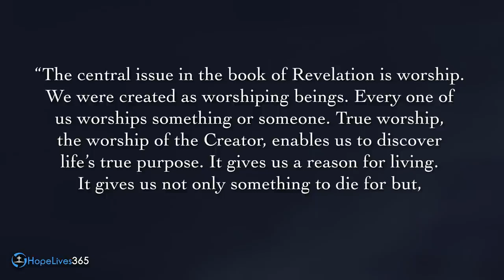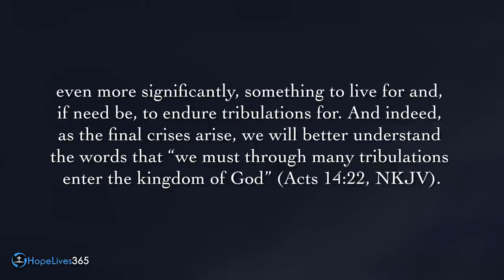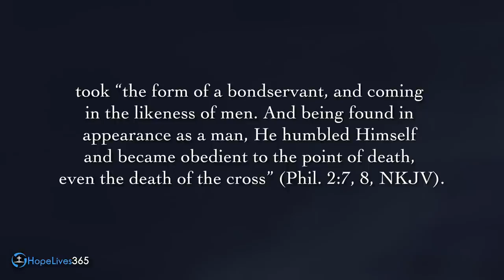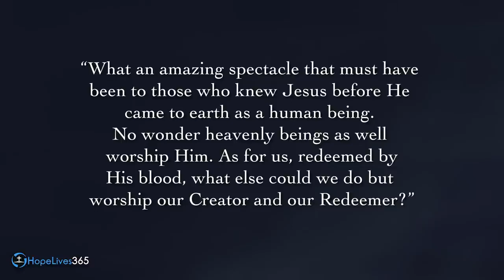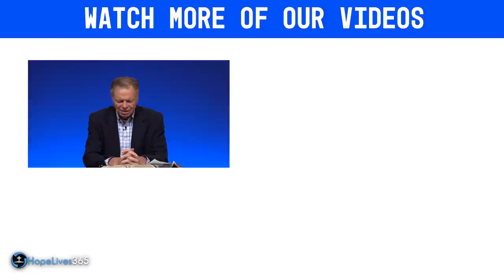Sabbath School - Lesson 7 - Q2 2023 - With Author Pr Mark Finley - HopeLives365 (SDA)